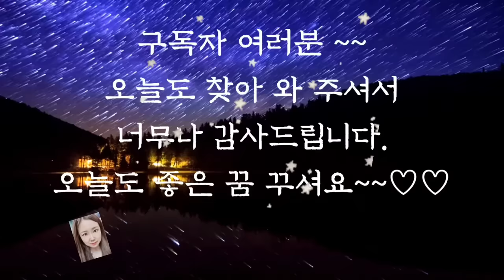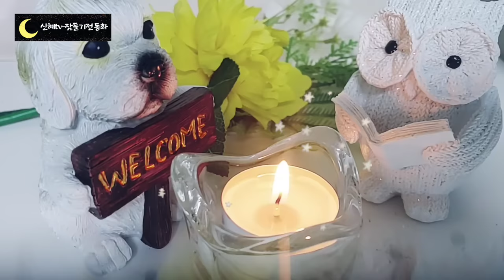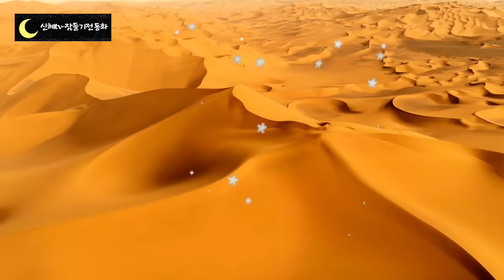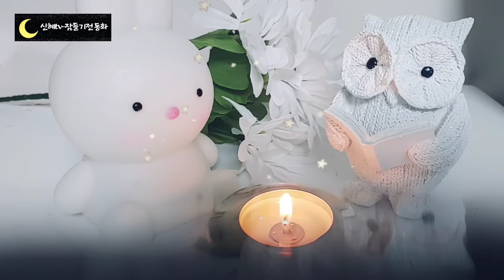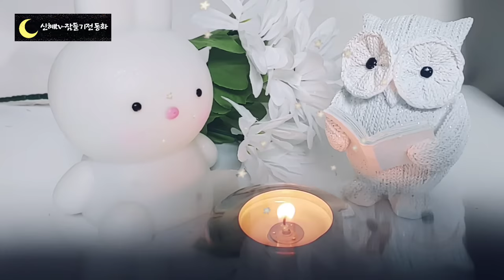🌜듣다보면 잠드는 옛날이야기🌛/소년과 요정 아내/중간광고없음/어른들을 위한 동화/전래동화/옛날이야기/동화/동화모음/오디오북/야담/수면동화/신혜tv/설화/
소년과 요정 아내(0:00)
개구리와 까마귀(17:15)
황제가 아끼는 음악가(20:39)
특별한 일과 평범한 일(31:48)
아주 똑똑한 앵무새(36:20)
서울구경 간 닭장수(59:42)
지혜로운 스님(1:10:02)
사라진 돌림병(1:16:47)
운이 나쁜 날(1:22:52)
가난한 남자(1:28:06)
하늘로 올라간 바보(1:35:53)
게으름뱅이 목수(1:40:11)
이발사와 왕(1:48:53)
꿈에서 본 불신(1:54:38)
생쥐의 세아들(2:00:38)
나라를 구한 생쥐(2:14:25)
까마귀와 노란새(2:26:40)

오늘 들려드린 이야기들은 인도와 티벳의 옛날 이야기였습니다.
우리나라가 계속해서 빠르게 다문화 사회가 되어가고 있지요.
 그만큼 주변에서 어렵지 않게 여러 인종들을 만나볼 수 있습니다.
어쩔 수 없이 아직까지는 인종에 대한 편견을 갖게 되기도 합니다.
 세계 여러 나라의 옛날 이야기가 우리가 좀더 다양한 문화와 인종을 이해하고 존중할 수 있는 첫 걸음에 도움이 될 수 있기를 기대해봅니다.